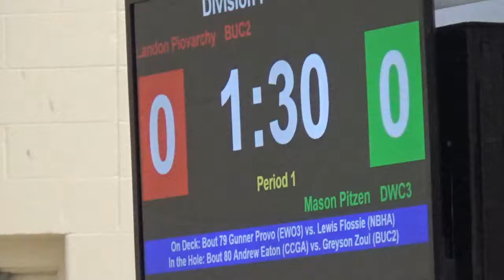45 lbs D1 Perrysburg GS Landon Piovarchy vs Mason Pitzen